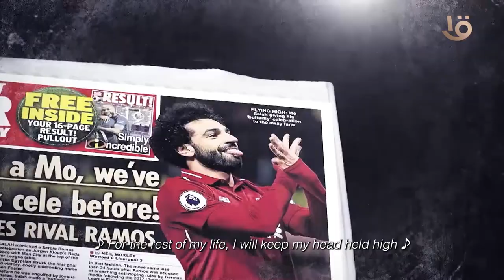تريزيجيه وحجازي والنني وعبدالله السعيد دول اللي هيلجألهم صلاح في المواقف دي!